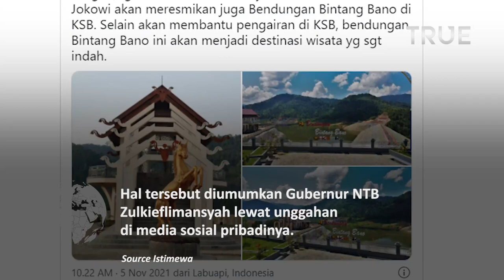Penampakan Motor Presiden Jokowi Yang Akan Digunakan di Mandalika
Sirkuit Mandalika di Lombok Tengah, Nusa Tenggara Barat (NTB), akan diresmikan Presiden Joko Widodo (Jokowi) pada 12 November mendatang.

Sirkuit Mandalika diproyeksikan jadi tuan rumah seri terakhir World Superbike (WSBK) Indonesia pada 19-21 November 2021.

Persiapan penyelenggaraan balapan pemungkas WBSK di Mandalika ini pun disebut telah mencapai tahap final.

Lintasan balap telah selesai dalam pengerjaan dan tribune untuk penonton juga telah terpasang.